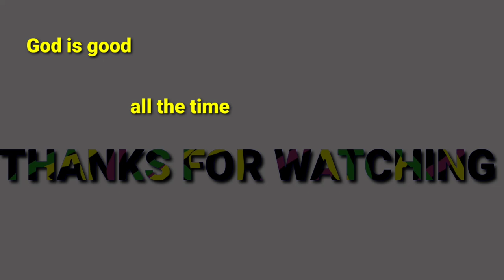Paanu nga ba makaipon kahit maliit lng sahod mo?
paanu makaipon